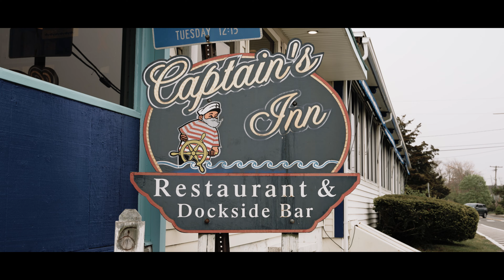Thomas & Lauren's Wedding Film